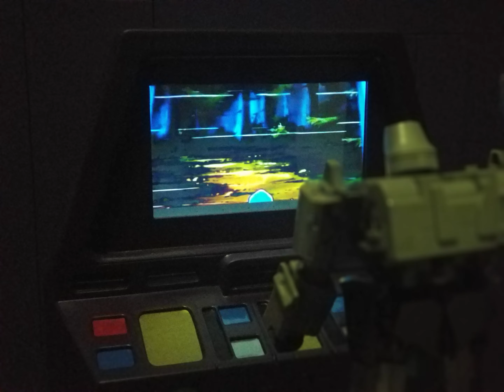Wonderful Toys BG-A3 Big Computer Nemesis Computer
Wonderful Toys BG-A3  Big Computer Nemesis !   It uses a 7 inch tablet. It is MP Scale.